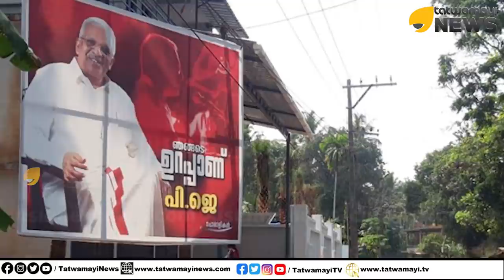സ്‌പീക്കറുടെ പത്ത് കെട്ട് നോട്ട്.. പി സി ജോർജ്ജിന് പേടിയാകുന്നു | ElectionSafari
സ്‌പീക്കറുടെ പത്ത് കെട്ട് നോട്ട്..
പി സി ജോർജ്ജിന് പേടിയാകുന്നു | ElectionSafari